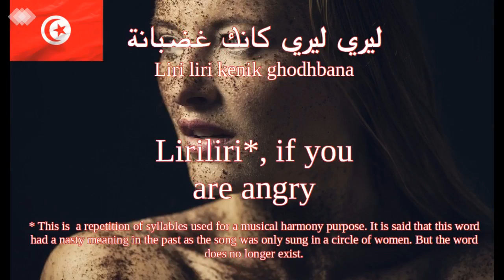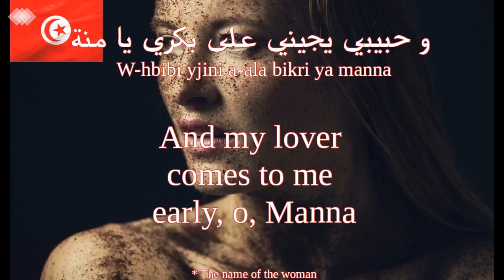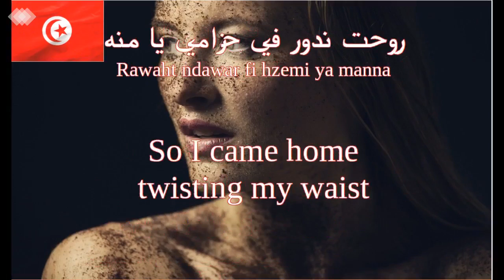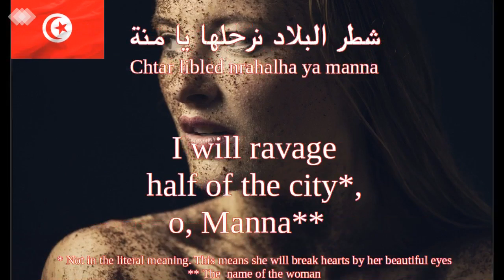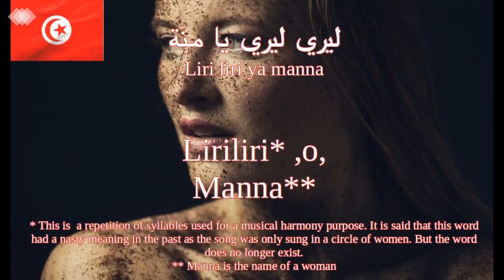Naâma - Liriliri ya manna (Tunisian lyrics & English translation) | السيدة نعمة - لليري يا منة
- This song is performed  by Naama (Tunisian Arabic: نعمة) (born 27 February 1936 in Azmour). She is a distinguished Tunisian singer who was named "Naama" (meaning grace in Tunisian Arabic) by the Master Tunisian composer Salah Al Mahdi. Naama became her stage name which she kept until she retired in late 90's.